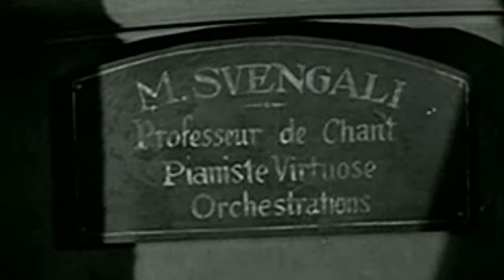The Green Ray 'Morning Song'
Here's 'Morning Song', from 'The Green Ray' LP originally released in 1996 but now available exclusively on vinyl
Featuring Richard Treece, Ken Whaley, Simon Burgin & Simon Whaley, the song was written by Richard & Malcolm Morley in their Help Yourself days. Jeff Gibbs took on the vocals for this after Richard passed, so it seems a fitting time to return to this two years after we lost Jeff. It's a joy to hear Richard in full flight and it stands in memory of Ken, Richard, Simon & Jeff.